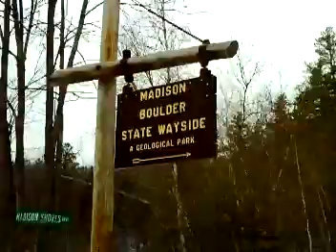Madison Boulder 1.mpg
Visit to Madison Boulder NH.